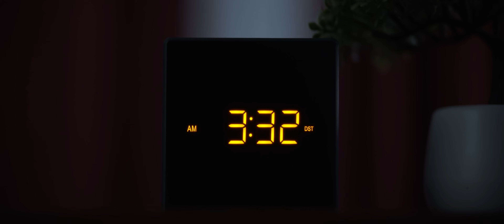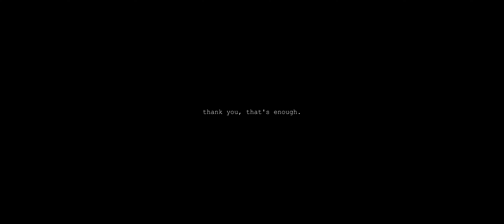3:33am: a short horror film (episode 1)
let me in, eva.